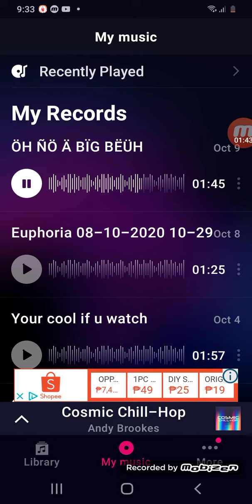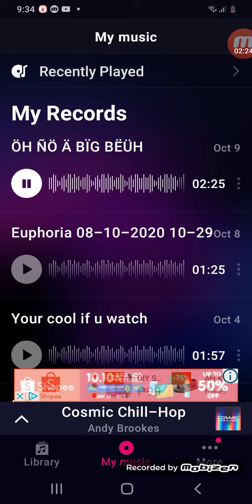L0cies - The days